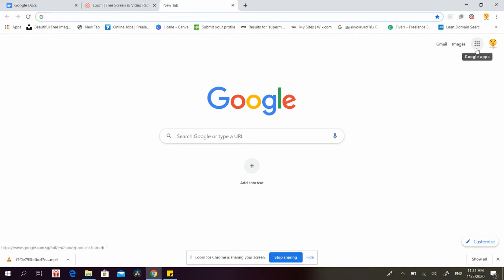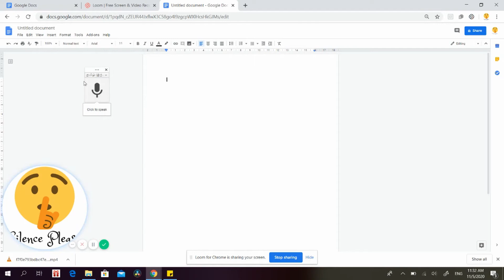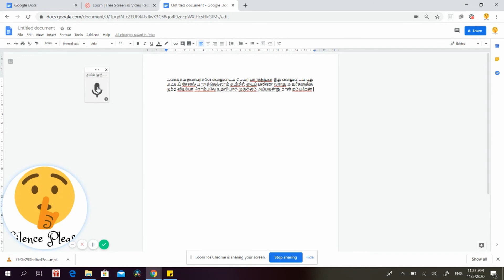தமிழில் பேசினால் போதும் Type ஆகிவிடும் / Google Tamil Voice Typing in computer in Tamil.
Google Document ல் Type செய்ய வேண்டாம், பேசினாலே போதும் தமிழ் எழுத்துக்களாக மாறிவிடும்.